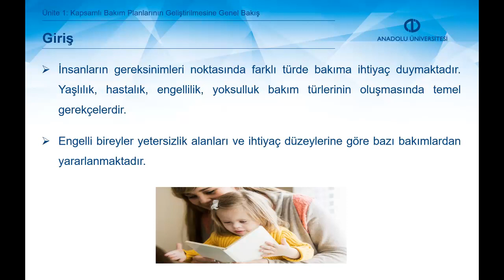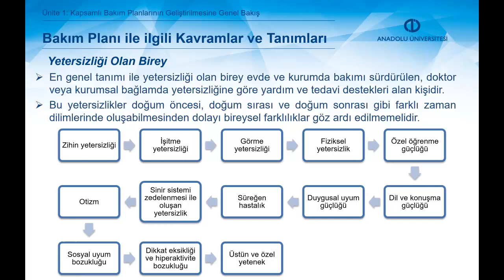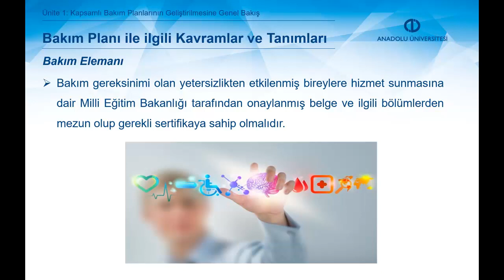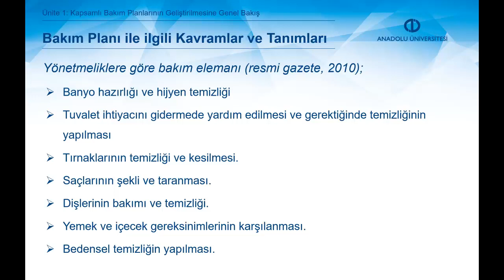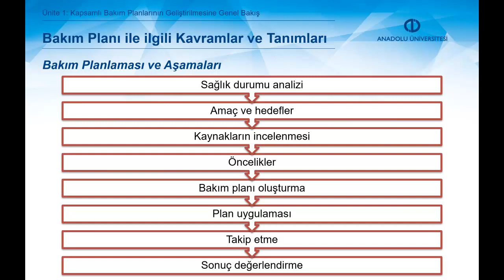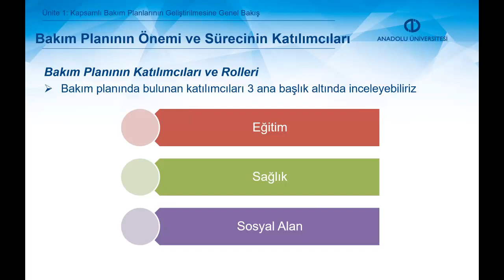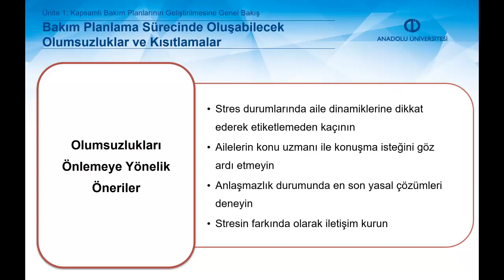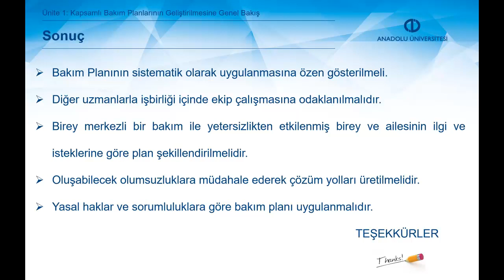ENGELLİ BAKIMI VE REHABİLİTASYONUNU PLANLAMA - Ünite 1 Özet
Genel kavramları tanımlayabileceksiniz.
Bakım planı üzerinde tartışabileceksiniz.
Bakım planının özelliklerini sıralayabileceksiniz.
Bakım planının önemini açıklayabileceksiniz.
Bakım planı süreci katılımcılarını tanımlama ve rollerini açıklayabileceksiniz.
Bakım planlama sürecinde oluşan olumsuzlukları tartışabileceksiniz.